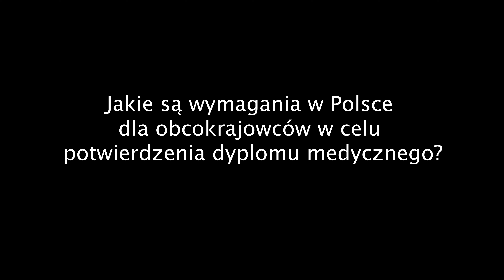Dlaczego nie chcę pracować jako lekarz w Polsce?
Takie pytanie często dostaję od was, a także od różnych osób, których spotykam w realnym życiu. Jeśli wcześniej nie chciałam o tym mówić, to obecnie zdecydowałam się dać jasną odpowiedź, żeby po prostu zamknąć ten temat. I sprawa nie w tym, że nie chcę - problem polega na braku możliwości ze względu na ustawodawstwo polskie i białoruskie.